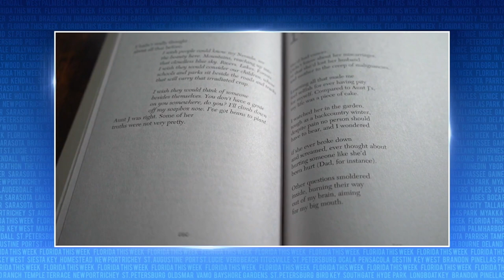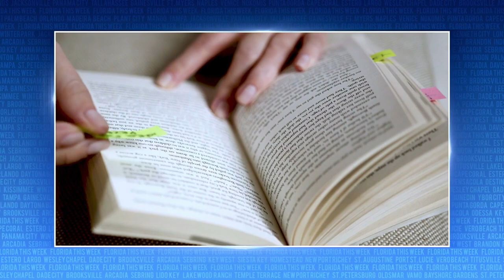Do Book Bans Score Political Points? | Florida This Week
Join Rob Lorei and a group of panelists as they discuss whether book bans are being used for political gain.